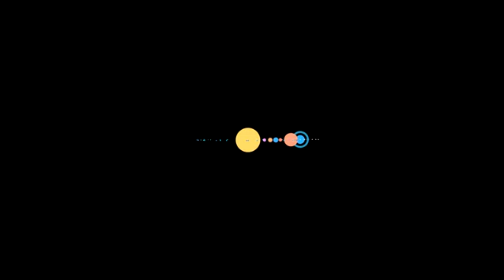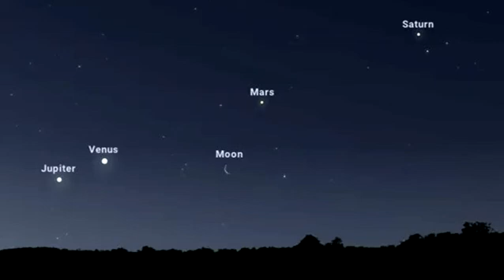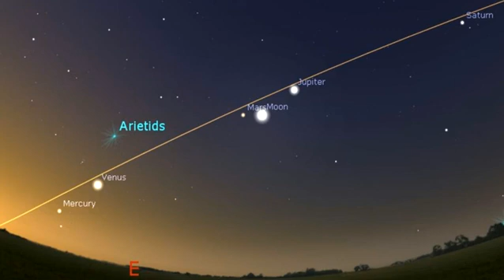Mercury, Venus, Mars, Jupiter and Saturn Conjunction | Grand Alignment of Five Planets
Five Planets Alignment:
The best planetary party in 18 years has begun. Like a 17th-century astronomer, you can join it by just looking up.
Mercury, Venus, Moon, Mars, Jupiter and Saturn Conjunction
June Planets Great Conjunction
Mercury, Venus, Mars, Jupiter and Saturn Conjunction
June Five Planets Great Conjunction 2022
While astronomy enthusiasts await the first images from the James Webb Space Telescope, we've got a spectacular celestial event to relish: the grand planetary alignment of June 2022. The planets have been putting up great shows in the predawn sky since March last week. As a result, we have had several planetary conjunctions and two planet parades. Unfortunately, Mercury and Uranus were missing in the April and May planetary alignments. But the two planets have joined the parade in June, and we have an alignment of all the seven planets as seen from the Earth. The last time such an event took place was way back in December 2004, almost 18 years ago.